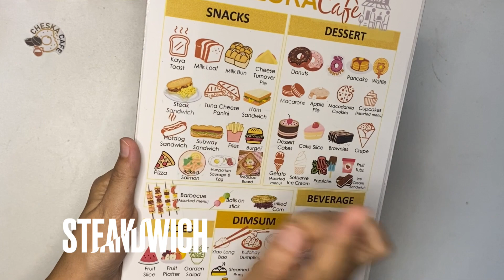Cheska Cafe: Wooden Steak Sandwich Pretend Pay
Today’s customer is up for a quick filling snack - Steak Sandwich. Join us as we prepare this quick savory snack that will surely fuel up your afternoons (and mornings) with its unique smoky flavor and aroma. Only here at Cheska Cafe.